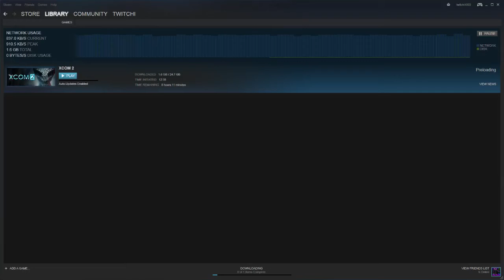GET HYPED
It's happening.. soon